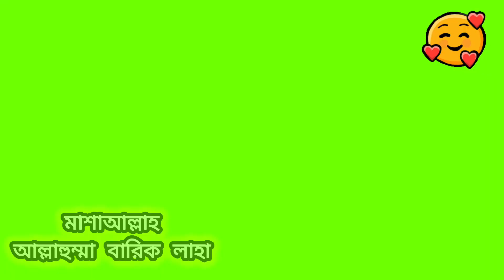মাশাআল্লাহ 🤲আমার বাবুটার ৭মাস পূর্ণ হতে চলেছে ‌‍‌‍| First Trying Avocoda Fruit Puree For My Baby.🥰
Hi friends welcome to my channel.It is my vlog & Shorts video Channel.Please subscribe my channel and also press the bell button to get notification of my new videos.If you like my videos please comment and share. (হাই বন্ধুরা আমার চ্যানেলে স্বাগতম। এটি আমার শর্টস ভিডিও চ্যানেল। আমার ভিডিওগুলো ভালো লাগলে অনুগ্রহ করে কমেন্ট করুন এবং শেয়ার করুন। ধন্যবাদ 🙏। )